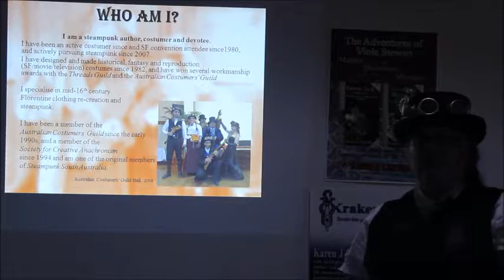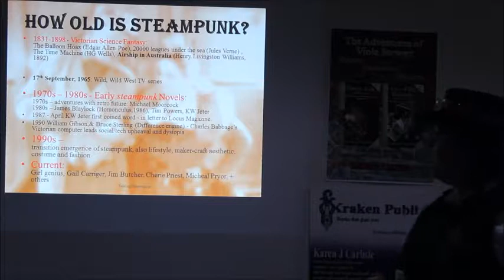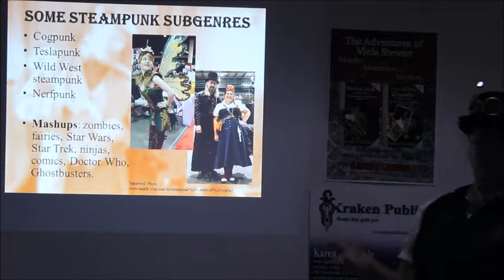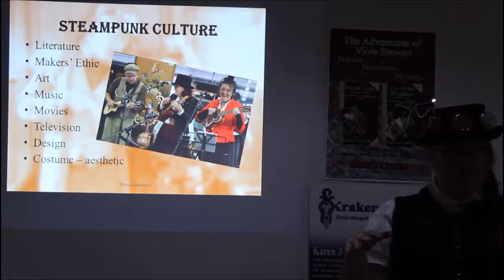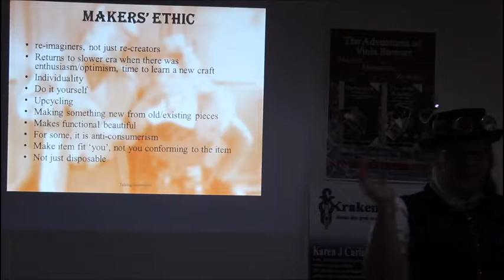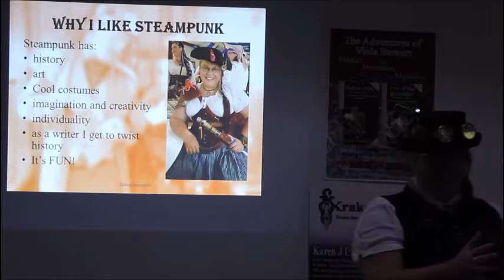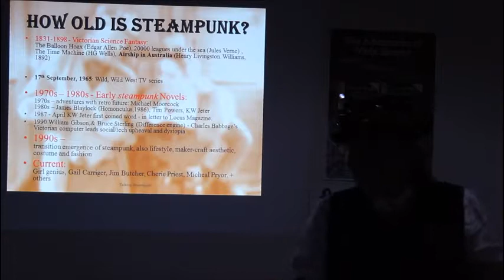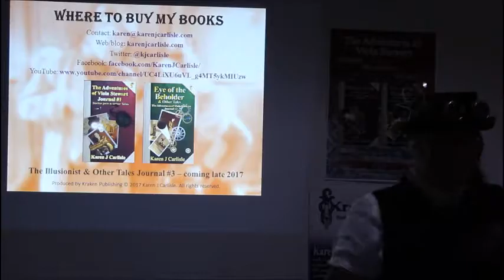Talking Steampunk with AUS SCI FI (2017)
Talking steampunk origins and culture. (2017)
Thanks to the Aus Sci Fi & Fantasy group for asking me to join them.
(Apologies:
I had bronchitis.
Sound: big rooms echo. You may need to turn up the volume on your computer. )

My Books steampunk/Victorian mystery series:
The Adventures of Viola Stewart (Victorian steampunk mysteries collections)
- Doctor Jack & Other Tales
- Eye of the Beholder & Other Tales
- The Illusioneer & Other Tales

The Department of Curiosities
- The Department of Curiosities: For the Good of the Empire

The Aunt Enid Mysteries
- Aunt Enid: Protector Extraordinaire
- A Fey Tale (due late 2020)

e Book Short Stories
With a Twist of the Nib (short story collection)